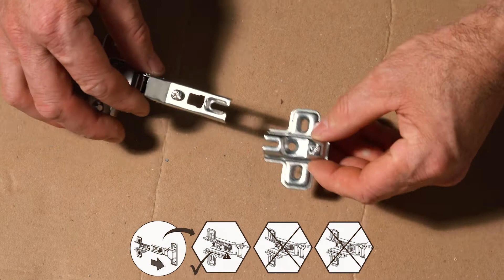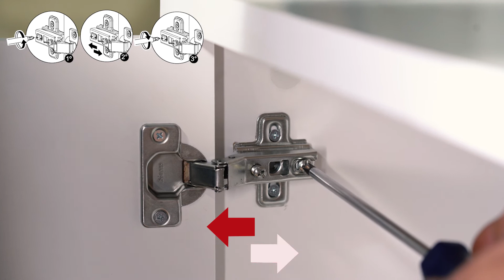Madesa How To Fix And Adjust The Hinge 35mm inset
Hey, we are very happy that you bought a product from Madesa! We will be very happy if you send photos of the result of the assembly. Would you like to share some pictures with us? Just send by direct on Instagram @madesamoveis.

Brazil: @madesamoveis
Furniture: @madesa

1. Do you have your own store? How can I buy it?
     A.: Yes! We have an official on-line store: madesa.us.

2. Does the product come assembled? If not, you make the assembly?
     A.: Madesa doesn’t have an assembly service. All the products have an installation manual with all the hardware.
 In our Youtube channel you can find many instructional videos with the step-by-step assembly and many useful tips!

3. Is it trusted to buy from Madesa?
     A.: Yes, you can trust! We have a strong position in the digital market, through the sale in marketplaces and in our own e-commerce.

4. What are the forms of payment?
     A.: The forms of payment can be consulted on the site where the purchase is being made.